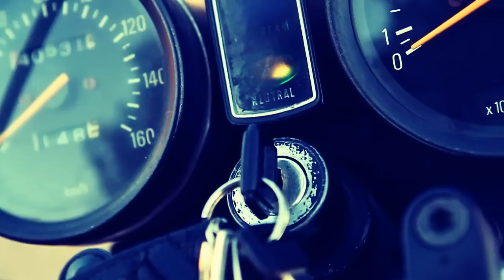Jorge Valles - Don't Yey (Radio Version)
Jorge Valles - Don't Yey (Radio edit) music video by Dano.
You can buy this track on:
Junodownload